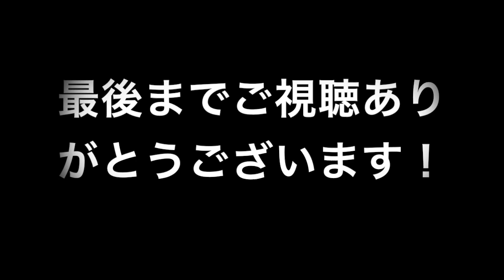【ATOS放送集2】え？東海道線なのに２ドア９両？石越行き？３ドア？懐かしい、珍しい駅放送詰め込みました！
ATOS放送集第２弾！
山手線、京浜東北線、東海道線、横須賀線、常磐線、東北本線、仙台空港アクセス線など
多数取り揃えました。
今はなき、津田英治さんの山手線放送や、373系静岡行きの放送も入っています。
目一杯お楽しみ下さい。